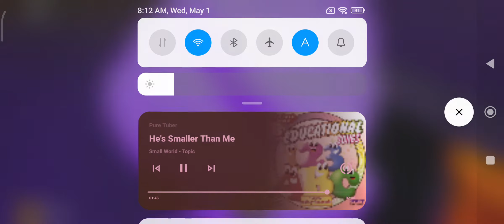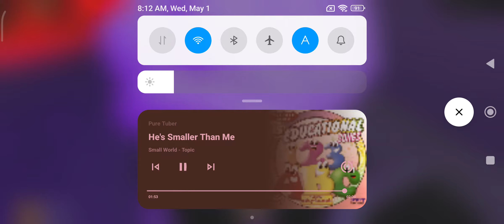He's Smaller Than Me (Ivory Roblox)